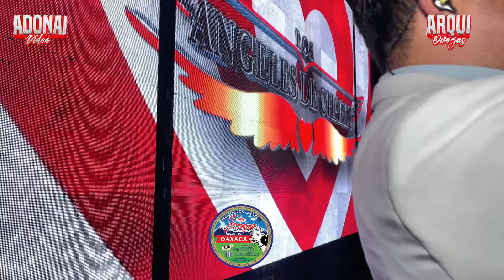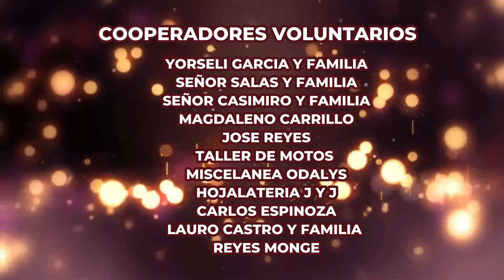LOS ANGELES DE CHARLY SAN JERONIMO TIANGUISMANALCO 02 DE OCTUBRE FERIA 2024